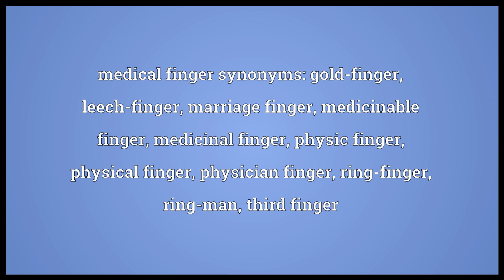Medical finger Meaning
Video shows what medical finger means. the third finger. medical finger synonyms: gold-finger, leech-finger, marriage finger, medicinable finger, medicinal finger, physic finger, physical finger, physician finger, ring-finger, ring-man, third finger.  medical finger pronunciation. How to pronounce, definition by Wiktionary dictionary. medical finger meaning. Powered by MaryTTS